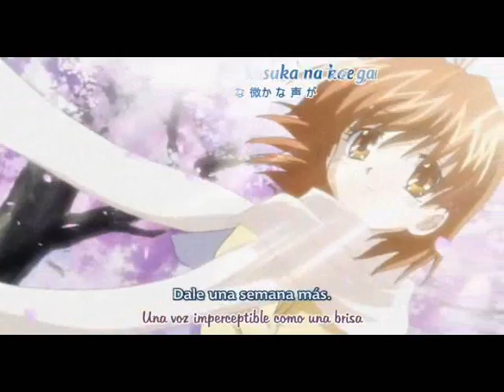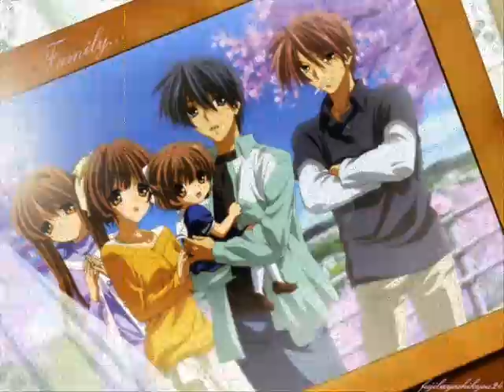Clannad music video - Dango Dango song...anime movie